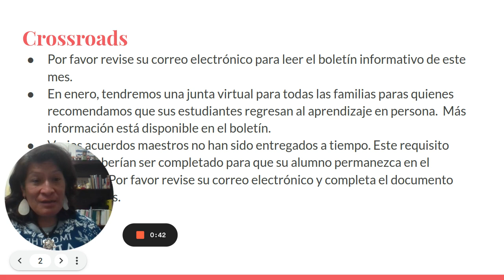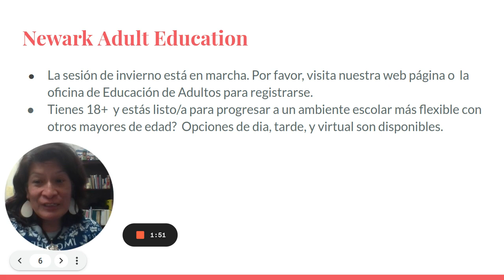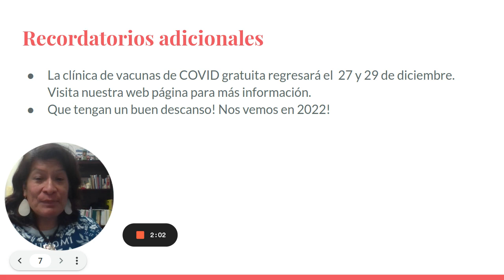spanish 13 de diciembre